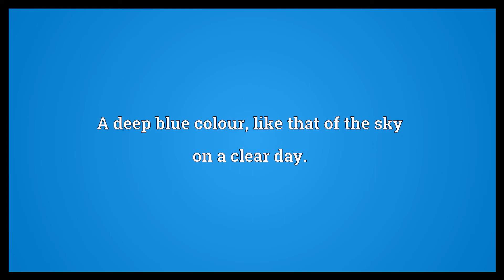Bice blue Meaning